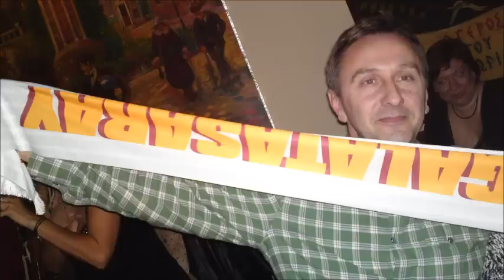Athen 2012 2013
Nova godina 2013